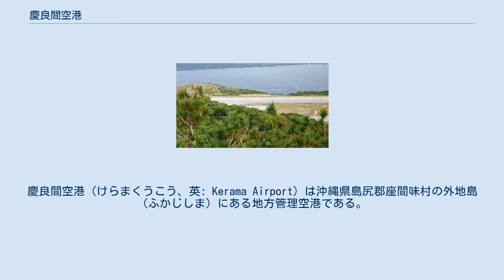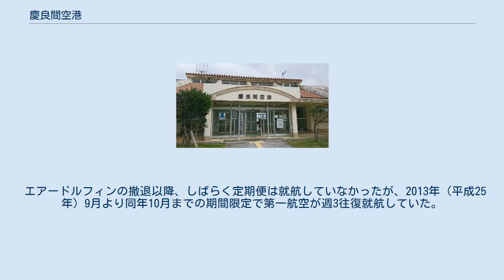慶良間空港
慶良間空港（けらまくうこう、英: Kerama Airport）は沖縄県島尻郡座間味村の外地島（ふかじしま）にある地方管理空港である。
 慶留間橋の架橋により地続きとなっている慶良間諸島の無人島、外地島の東側に所在する。
固定翼機による定期便は無いが、エクセル航空によるチャーターヘリの受け入れや、救急患者移送などの必要性から職員を配置し稼動している。
 1982年（昭和57年）2月10日に民間企業の公共施設地図航空が設置・管理する非公共用飛行場としての設置許可および開発許可を受け、同年3月に第1期工事に着手。
同年7月15日に慶良間飛行場として供用が開始され、民間航空により運航が開始された。
1983年（昭和58年）4月には不定期2地点間旅客輸送（那覇 - 慶良間間）の実施承認を受け、実質的には定期的な航空路を持つ飛行場となったが、運航会社の親会社（豊田商事）の倒産などにより1986年（昭和61年）に運航が停止されることとなった。
 この時、座間味村などが運航を再開すべく各方面に働きかけた結果、琉球エアーコミューター (RAC) が設立され、同社は1986年（昭和61年）1月28日に慶良間飛行場の設置管理者の地位継承の許可を受けて、1987年（昭和62年）2月17日に那覇 - 慶良間間の運航を再開した。
沖縄県では、離島の民生安定と地域振興に寄与するため、1992年（平成4年）4月1日に設置管理者の地位を継承。
11月17日に沖縄県を設置者とする公共用飛行場としての設置許可を受け、11月26日に第三種空港の指定を受けて、1994年（平成6年）11月10日に供用開始した。
 2006年（平成18年）3月を以って琉球エアーコミューターが撤退すると、同年7月1日からエアードルフィンが不定期便を就航させたが、チャーター便への変更後に同社の事業停止に伴い運休となった。
 エアードルフィンの撤退以降、しばらく定期便は就航していなかったが、2013年（平成25年）9月より同年10月までの期間限定で第一航空が週3往復就航していた。
 年間利用客数は、国内490人（2017年度）。
 かつては空港のある外地島とそれぞれ橋で繋がった慶留間島を経由して阿嘉島までの送迎バスと、阿嘉島から座間味島や渡嘉敷島へ渡る連絡船があったが、 利用客が少なかったため廃止となった。